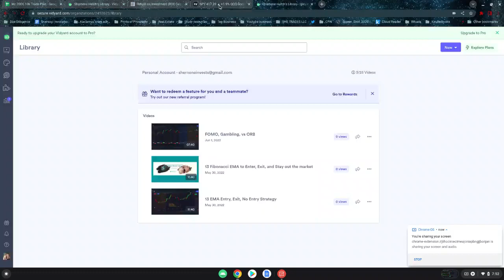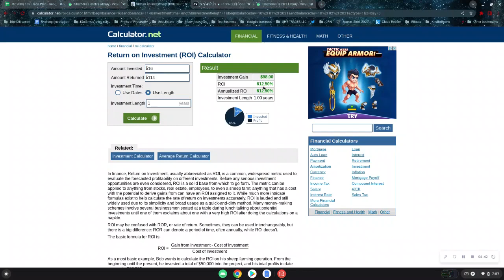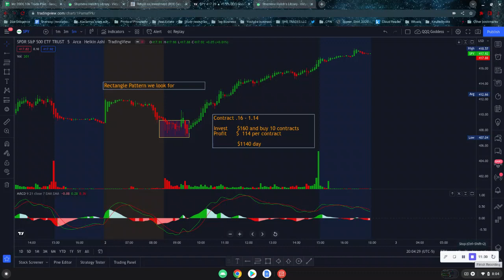SPY How I missed a $1000 day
In this video I actually need your help.
1. How do you manage work and trading?
2. How do you manage other businesses and day trade?
3. How do you manage being a single parent and focus on trading?
4. Full time job and part time trading how do you focus?

I show how using the 5 min chart may give you more Paytience
I explain how to use support and the fibs to get the cheapest entry
I show how to enter the market using volume and the MACD

Bonus I show the value in the rectangle breakout strategy

I am not a financial advisor; this is for educational and entertainment purposes only.

If you are interested in one on one mentoring or Mentorship in a group setting via Discord